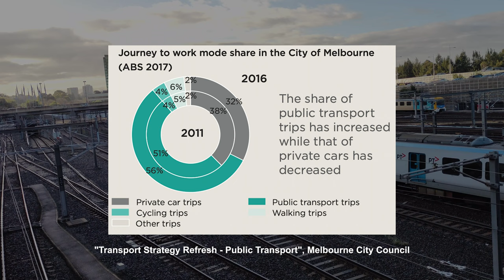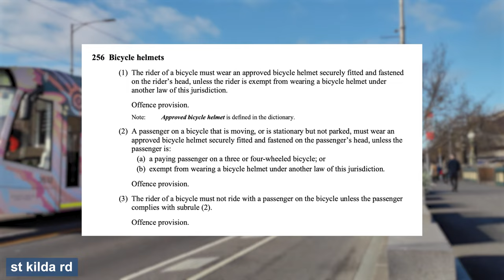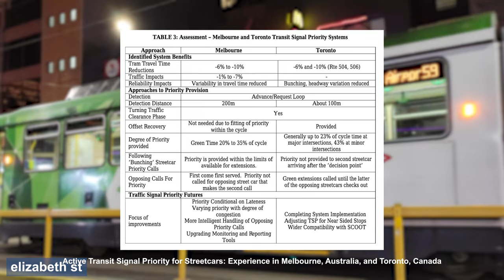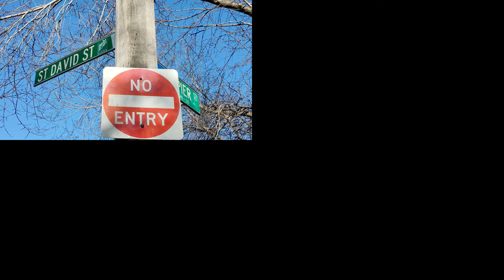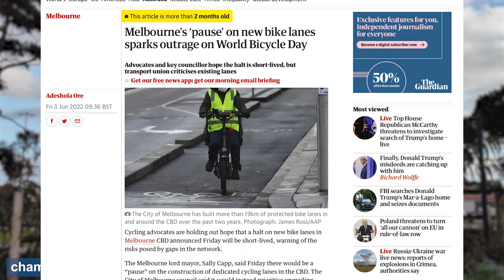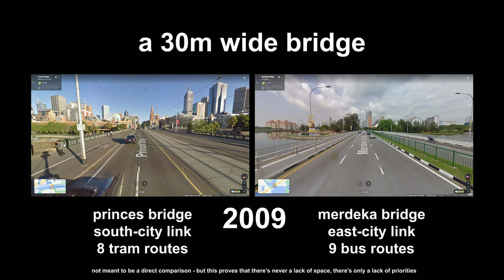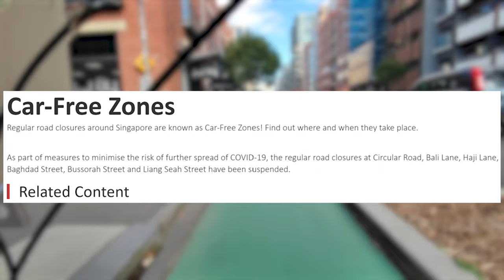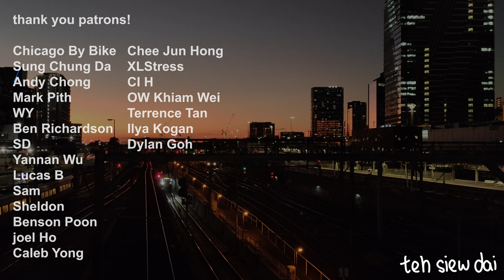Cycling in Melbourne - A Tourist's Perspective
Melbourne isn't perfect. There are many pieces of cycling infrastructure that need much improvement, but its attitude to becoming a walkable and bikeable city is definitely commendable and inspiring!

thanks :D

Video Chapters:
Part 1 | Introduction
0:00 1a | Impression of CBD vs SG CBD
1:09 1b | Initial impression of Cycling in Melbourne
1:30 1c | Types of Bicycles
1:56 1d | Mandatory Helmet Law

Part 2 | Bicycle Lanes
2:34 2a | Unprotected Bicycle Lanes
3:24 2b | Protected Bicycle Lanes
3:47 2c | Bus-Bike Lanes
3:57 2d | Off Road Shared Paths

Part 3 | Interaction at Intersections
4:16 3a | Bicycle Box
4:33 3b | Hook Turn
4:57 3c | Transition from On-Road to Off-Road Path
5:05 3d | Roundabout with Unprotected Bicycle Lane
5:18 3e | Roundabout with Protected Bicycle Lane
5:38 3f | Paint through Intersections
5:46 3g | Segregated Crossings
6:17 3h | Yes, I'm amazed by Traffic Lights!

Part 4 | Continuous Sidewalks and Clarity
7:14 4a | Priority over Side Streets
7:35 4b | Priority for On and Off Road Shared Paths
8:01 4c | Median Transit Lanes and TSP
8:18 4d | Turning Radiuses

8:30 4e | Singapore's Ambiguity
9:27 4e | Melbourne's Clarity
9:58 4f | Parking

Part 5 | Invisible Bicycle Infrastructure
10:22 5a | Bicycle Infra is Car Infra
10:46 5b | Bicycle Boulevard
11:19 5c | Modal Filter (Napier Street)
11:40 5d | Dedicated Bicycle Signal Phasing
12:02 5e | Modal Filter (Barkly Street)
12:17 5f | No Entry except for...
12:28 5g | Little Streets (Brief Overview)
12:45 5h | Swanston Street
13:15 5i | Detection Loops for Bicycles

13:29 6a | Melbourne Sprawl & Bikelash
13:57 6b | It's not just metrics that matter
15:49 6c | Outro

You may like:
1) Why Melbourne’s Biggest Street Was Wiped Off the Map by Julian O'Shea

Sources:
1) Melbourne's Modal Share
2) Transit Signal Priority (6-10% Time Reduction for Trams, 1-7% for Cars)